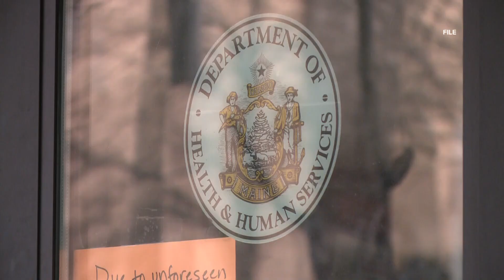Lewiston DHHS office to remain closed until beginning of March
In an update on Feb. 17, Maine DHHS said the office would remain closed for repairs during the weeks of Feb. 20 and Feb. 27.